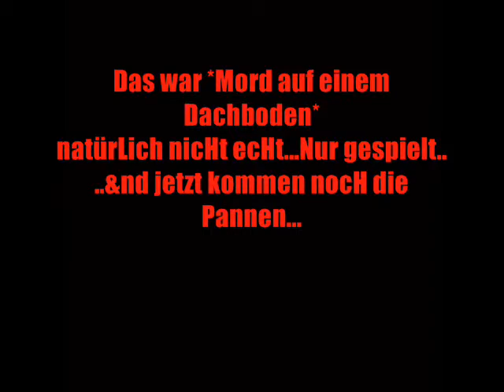LangeweiiLe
mia hodde lw :-D